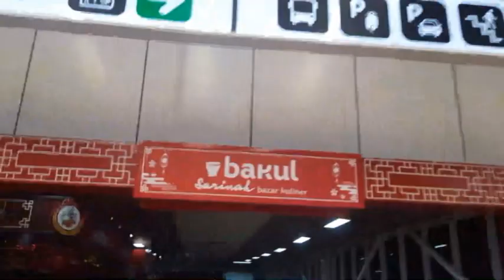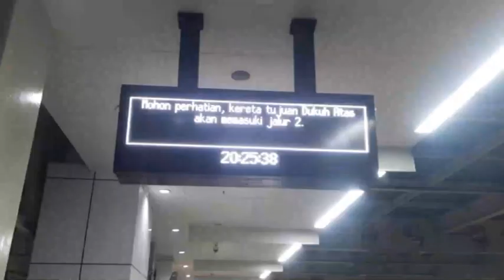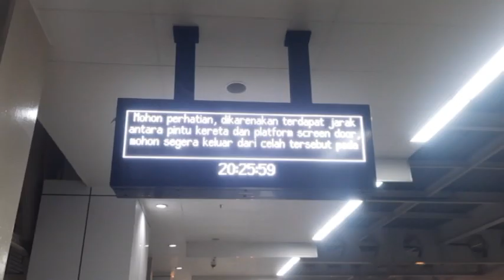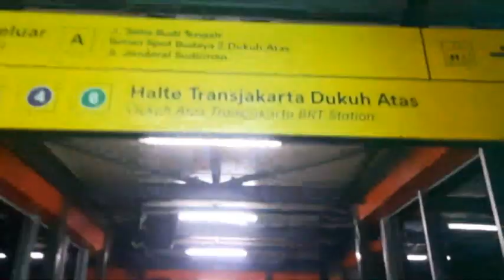Perjalanan Pulang dari Stasiun Kereta Cepat Lanjut Naik LRT Jabodebek